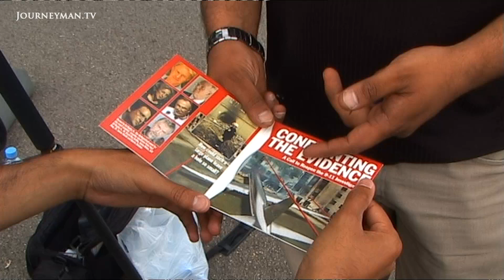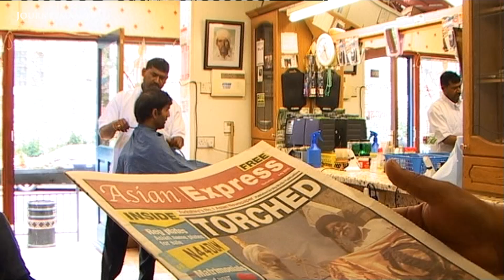What Radicalised and Motivated the London 7/7 Bombers? (2005)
The Beeston Boys (2005): What radicalised and motivated the London bombers? We hear from their friends and neighbours, who previously refused to speak to journalists.

“I think they did it because of racism,” confides Zubar, friends with two of the bombers. “I think one day they just thought ‘we’ve had enough and we’re gonna do something about it.’” Like many English Muslims, Zubar feels persecuted because of his religion. “Our religion is getting vilified every day. Islamophobia is a common thing.” But other locals refuse to even acknowledge their friends’ responsibility. “After 9/11 they’re just looking for any Asian man with a beard to blame.”

Even the city’s white residents are reeling from the news. Julie’s two children were taught by one of the bombers, Mohammed Sadique Khan. “He was basically a nice guy.” Now she feels betrayed. “You just don’t know who to trust in the Muslim community any more.” Community leader Aftab Ahmad is worried about the increasing alienation felt by Muslim men. “They’re not being accepted. They want to be British, they want to integrate, but their colour and their culture is against them.” But with England still on high alert, the pressures on the Muslim community can only increase.